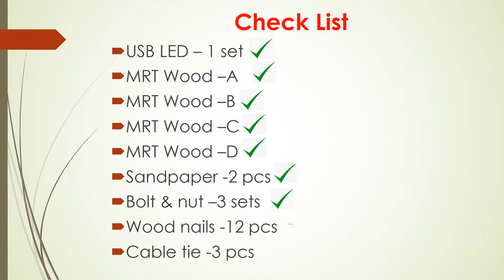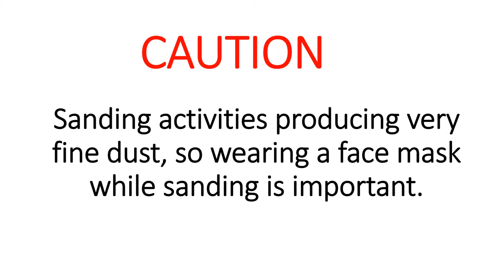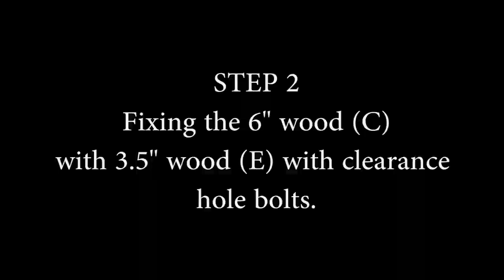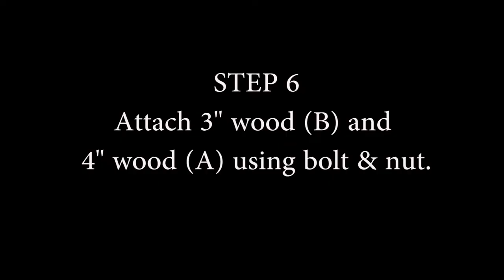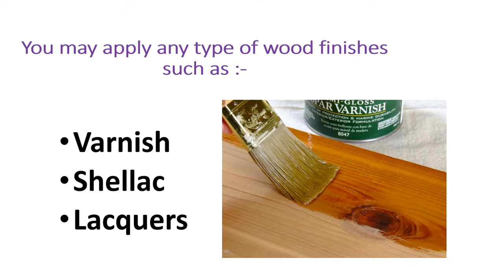Unboxing and assembling table lamp kit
We have great news! Although our classes have come to a halt during this MCO period, your children can still pick up some woodworking skills at home.

We are now selling our very own USB Table Lamp DIY Kit. All you have to do is follow our tutorial video provided in the DIY Kit. It's a great activity for your child/children during this MCO period.

We only have limited sets at the moment due to lack of materials because of MCO. There will be more projects available in the coming future for purchase.